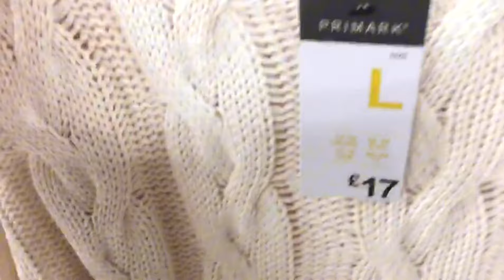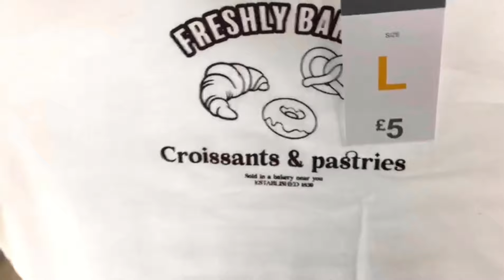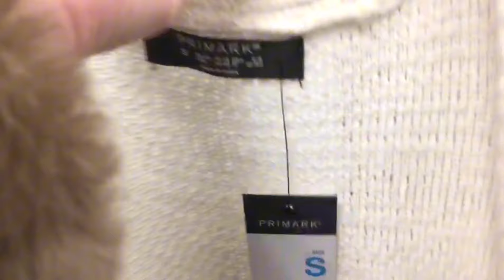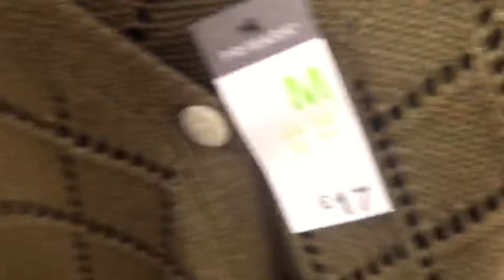Primark New Collection March 2024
Primark New Collection March 2024@Primarkloveuk